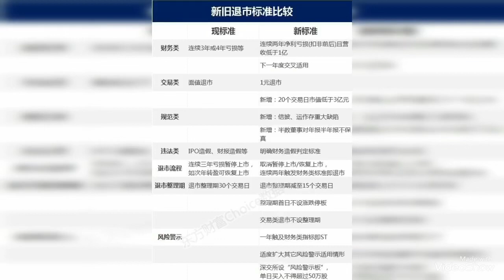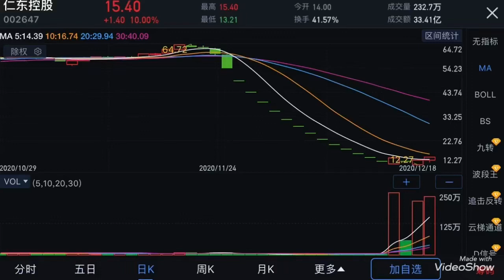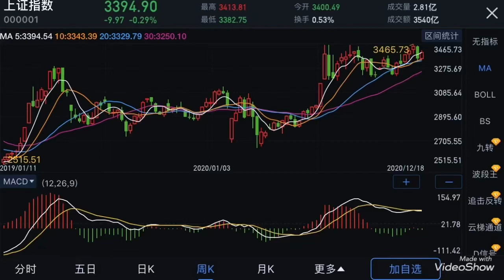2020.12.20，中国A股-市场有所企稳，白酒和周期无法带动大盘上涨，退市新规将带来大批垃圾股退市，12月还有震荡